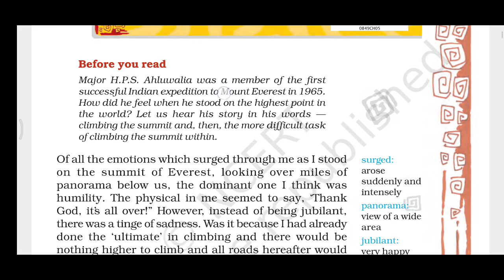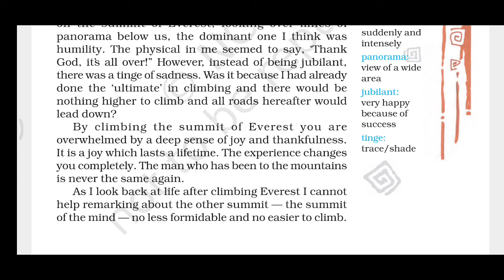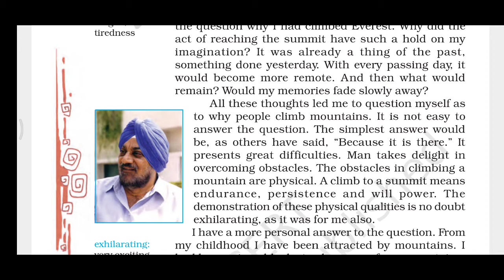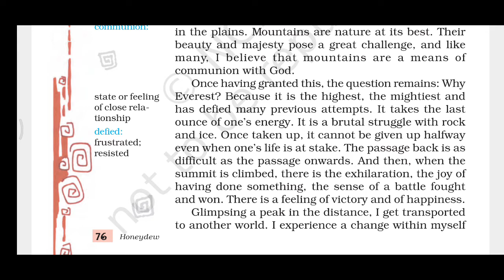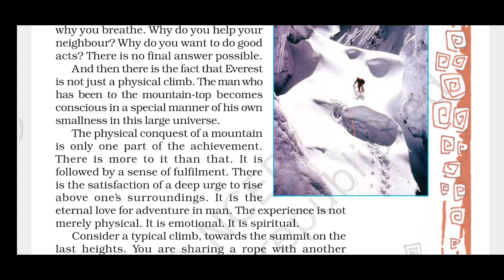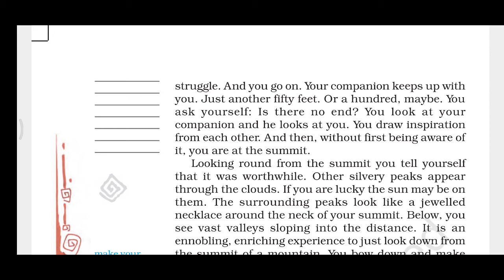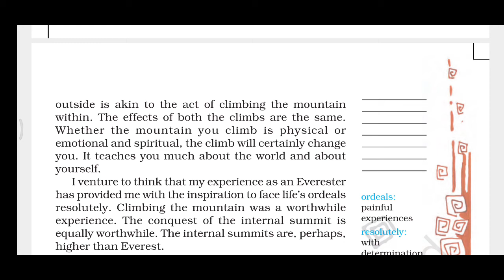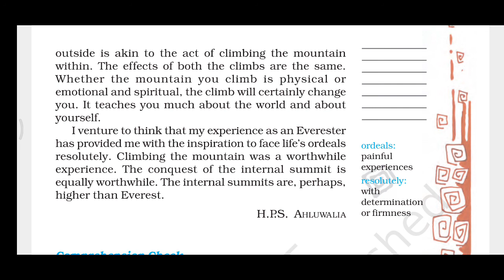The Summit Within class 8 chapter 5 NCERT CBSE RBSE book honeydew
-This video is about the chapter The Summit Within of class 8 . This description is Ahluwalia's on experience.

I have explained the text in very simple way .Hope you will find it helpful.

Word meanings

Surged- arose suddenly and intensely
Summit- the highest point of a hill or a mountain
Panorama- view of a wide area
Humility- the quality of having a modest or low view of one’s importance
Jubilant- very happy because of success
Tinge- race; shade
Formidable- strong and powerful
Remote- distant
Endurance- tolerance
Persistence- the fact of continuing in a course of action in spite of difficulty
Exhilarating- very exciting
Majesty- magnificence or great beauty
Communion- the sharing or exchanging of intimate thoughts and feelings, especially on a mental or spiritual level
Defied- frustrated; resisted
Brutal- unpleasant or harsh
Glimpsing- catch or get a sight of
Mystical- inspiring a sense of spiritual mystery, awe and fascination (other-worldy)
Aloofness- distant
Ruggedness- roughly irregular, heavy or hard in outline or form
Conquest- conquering
Firm in- make yourself firm
Belays- fixes a rope
Grim- harsh
Ascent- climb
Ennobling- give someone a noble rank or title
Obeisance- deferential respect
Relic- artefact
Reverence- deep respect for someone or something

1. Answer the following questions.

(i)What are the three qualities that played a major role in the author’s climb?
Ans: The three qualities that played a major role in his climb are- endurance, persistence and will power.

(ii) Why is adventure, which is risky, also pleasurable?
Ans: An adventure presents great obstacles to the man. It is human nature to endure all pains to cross those obstacles. It provides physical, emotional and spiritual experience. It is always risky. It results in victory and a sense of fulfilment. Therefore, it is pleasurable since it changes the adventurer.

(iii) What was it about Mount Everest that the author found irresistible?
Ans: Author was always fond of mountain climbing. Mount Everest is the highest, the mightiest and has defied many previous attempts. It takes the last ounce of one’s energy. It is a brutal struggle with rock and ice. The passage up and down is difficult. Its climb gives one the sense of victory. Therefore, the author found it irresistible on account of its challenge and difficulties.
(iv) One does not do it (climb a high peak) for fame alone. What does one do it for, really?
 Ans: One does not climb a high peak for fame alone. On the other hand, the sense of fulfilment and eternal love for adventure in man urge a climber to do it. Reaching a peak means witnessing the communion with the God.

(v) “He becomes conscious in a special manner of his own smallness in this large universe.” This awareness defines an emotion mentioned in the first paragraph. Which is the emotion?
Ans:  The emotion mentioned is ‘humility’. It means a sense of being small and mortal.

(vi) What were the “symbols of reverence” left by members of the team on Everest?
Ans: The members of the team left the following ‘symbols of reverence’ on the Everest to make their obeisance to God. The author left a picture of Guru Nanak. Rawat left a picture of Goddess Durga. Phu Dorji left a relic of  the Buddha. Edmund Hillary had buried a cross under a heap of rocks and stones in the snow.

(vii) What, according to the writer, did his experience as an Everester teach him?
Ans: The act of climbing the  Everest taught the author to face life’s ordeals resolutely and to conquer another summit that is within the mind. It is fearful and unscalable. One must climb it to seek fuller knowledge of oneself.

Queries Solved -

About Me -

I am English fluency development mentor.
I have completed my Master Degree (M.A.) In English from M.G.S. Bikaner

I teach
  *Spoken English
  *Academic English
  *English Grammar
  *Phonetics
  *English literature

I have been teaching since 2002.
I have done a course of Functional and Phonetics from M.G.S. University
I was awarded Gold medal for this.

Wait !
Do Comment for Feedback...